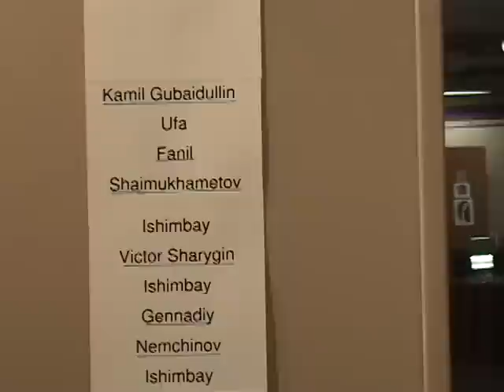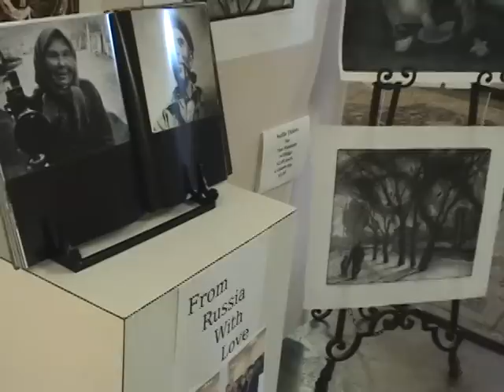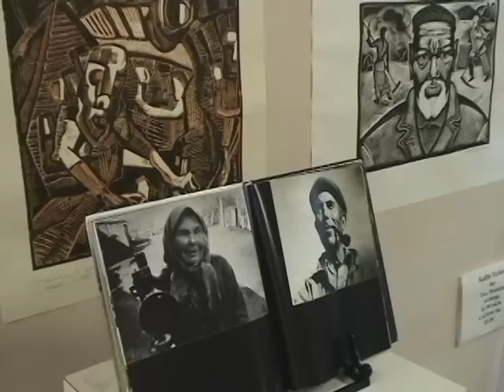Russian Reception 2010_09_03_23_01_45.avi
Russian Art show at the Impact Artist Gallery in Buffalo, NY. The choir from St. Theodore's Orthodox Church in Williamsville,NY. The art came from the Ural Region of Russia. There are many etchings by Nail Vagapov and ten other artists.
There are collages,gouache,wood cuts and water colors.